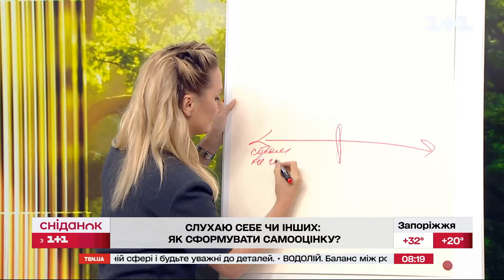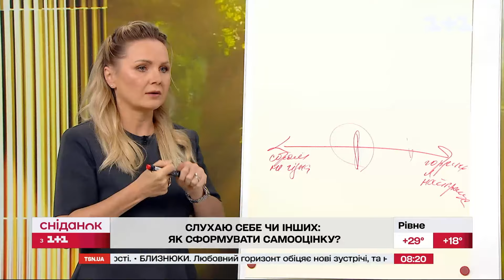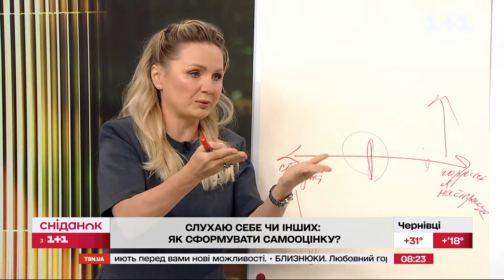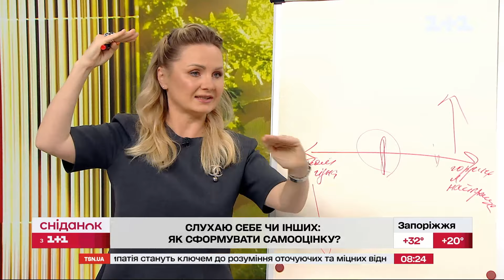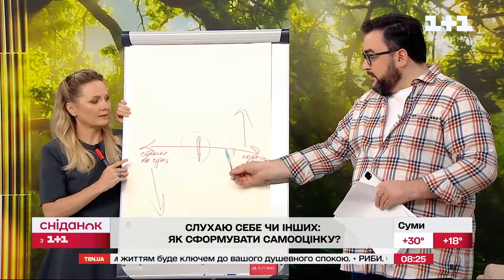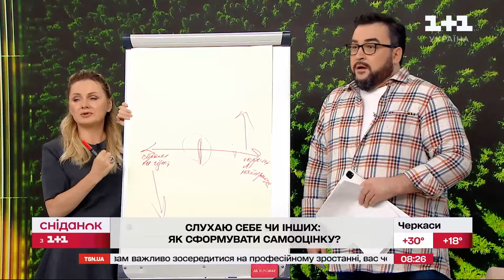Як сформувати ЗДОРОВУ САМООЦІНКУ? Поради нейродослідниці Наталії Каді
Самооцінка – одна з найпопулярніших тем у психологічному середовищі. Адже від того, як ми себе відчуваємо і оцінюємо залежить і наш професійний розвиток, і стосунки в родині чи колективі. Як зрозуміти, чи здорова у вас самооцінка, як навчитися об’єктивно себе оцінювати та чи варто замислюватися над тим, “що скажуть люди” - поговоримо сьогодні із тренеркою із розвитку мислення Наталею Кадею.